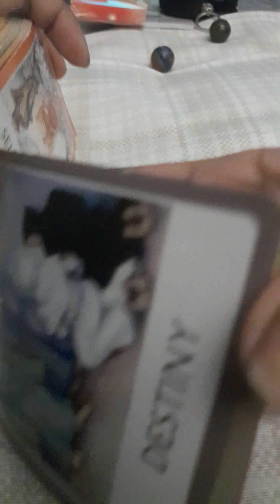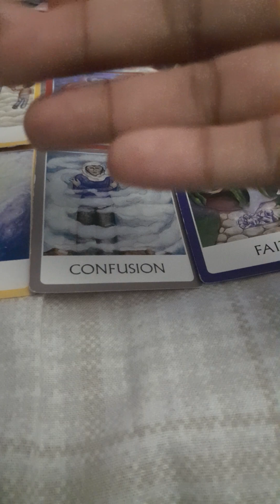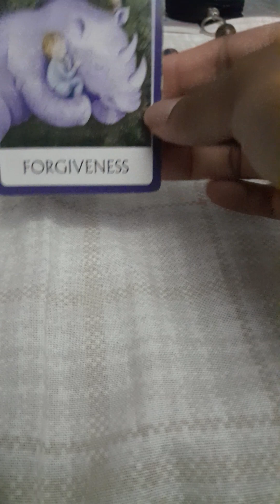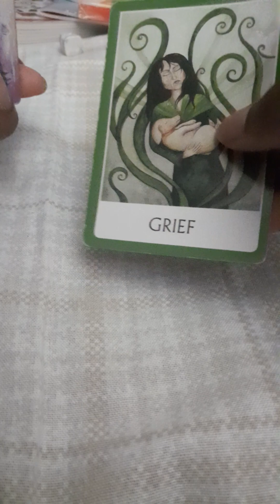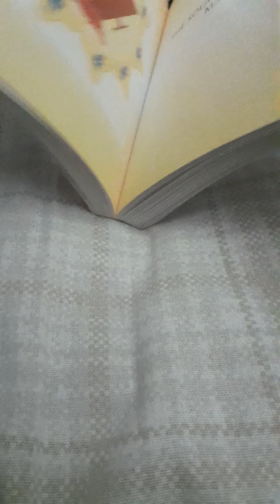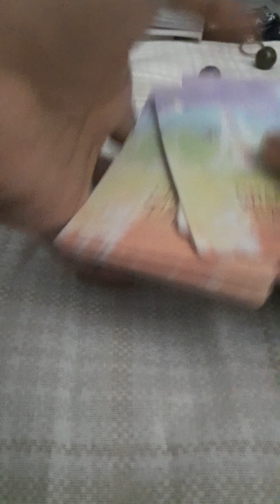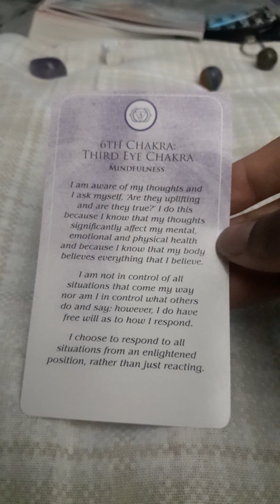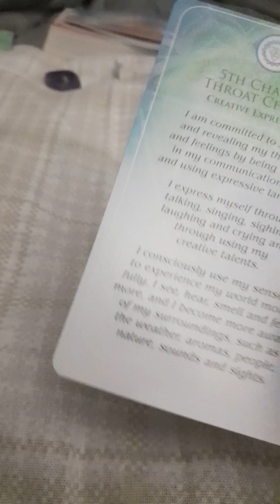7 chakras collective reading